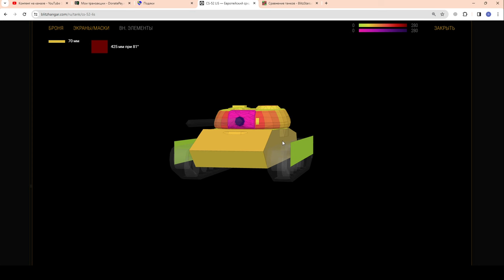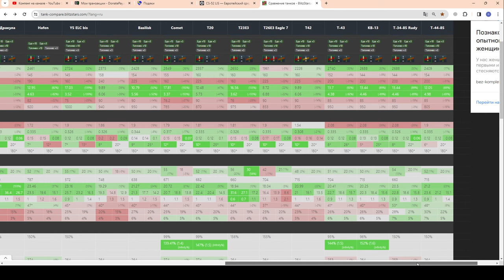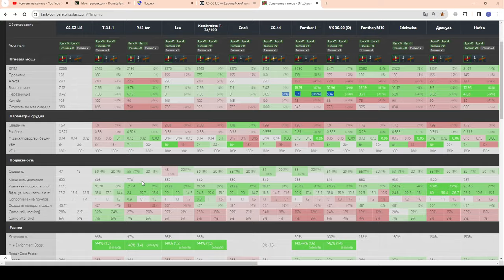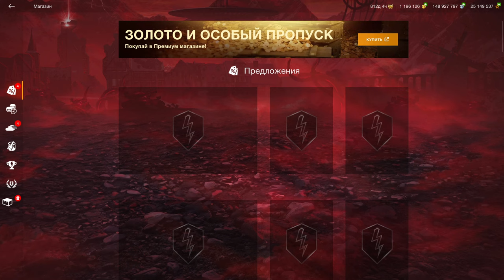💥CS-52 LIS - ЧЕСТНЫЙ ОБЗОР💥Набор с ЛТ-432 в WoT Blitz 2024 | WOT-GSN